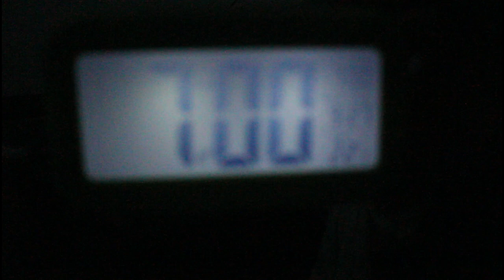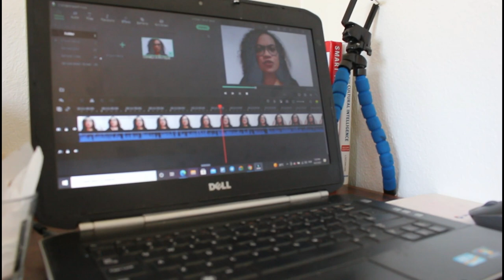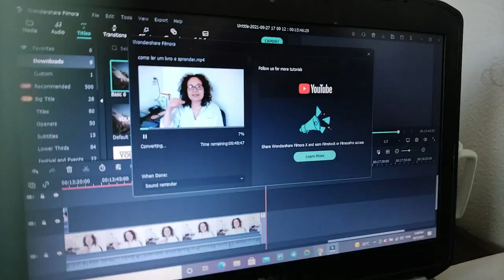VLOG: UM DIA SUPER REAL E COMUM COMIGO.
Gravei este vlog há algumas semanas atrás e, espero que goste e perceba como nossos dias são muito semelhantes.
Divirta-se e, deixe seu comentário se quer mais vídeos assim ou sugira novos temas.